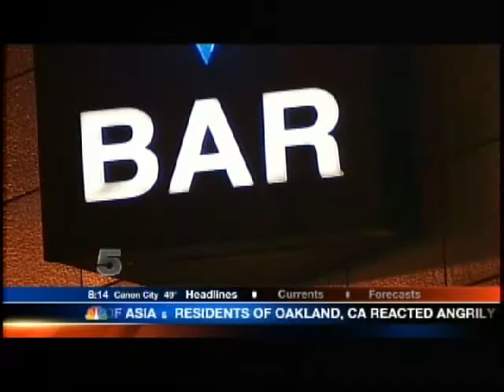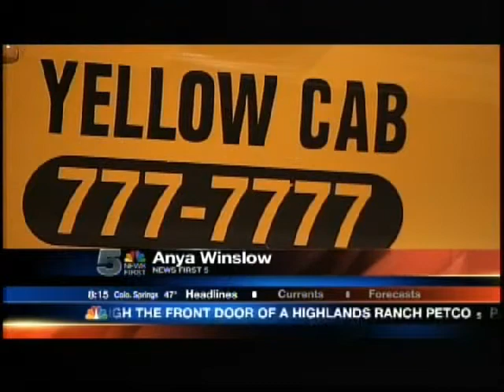Do bars have more profits when we push back the clocks? _ Anya Winslow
When we have daylight saving in the fall -- we gain an extra hour of sleep.  That also means that bars are able to stay open an extra hour.  For them, does that mean extra profits?